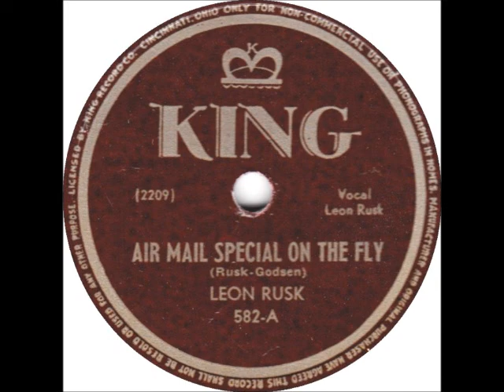Air Mail Special on the Fly ~ Leon Rusk (1946)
Released on KingRecords 582, the "A" side to "Though I Cry," here is LeonRusk with a song he co-wrote with OssieGodsen. This is classic country at its finest, and it puts the junk on the radio to shame! “Country” radio is afraid to play stuff like this because their pretty boy clowns would lose their following!

I'd also like to ask that you consider a small donation if you can A donation will help towards getting new music for my channel and paying for the cost of Internet. I'm currently unemployed and working on getting my disability, so any help would be great! I appreciate those who have contributed and look forward to bringing more music your way. I appreciate the "powers that be" for allowing their music to be heard, and if there is ever a problem, I'm happy to remove it. I'm just a music lover who enjoys sharing little heard gems with others.